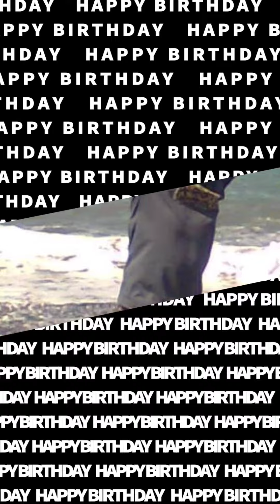Bayaw june bday celebrant Godbless.